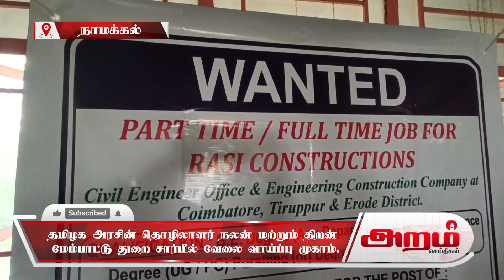தமிழக அரசின் தொழிலாளர் நலன் மற்றும் திறன் மேம்பாட்டு துறை சார்பில் வேலை வாய்ப்பு முகாம்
தமிழக அரசின் தொழிலாளர் நலன் மற்றும் திறன்
மேம்பாட்டு துறை சார்பில் வேலை வாய்ப்பு முகாம்